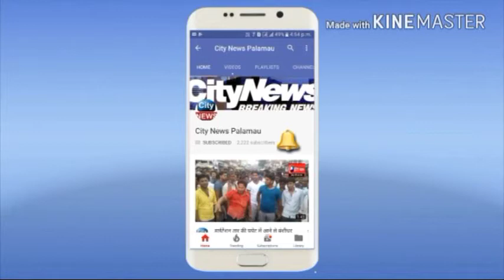पेड़ो की अंधाधुंध कटाई से पर्यावरण संतुलन पर बना गंभीर खतरा